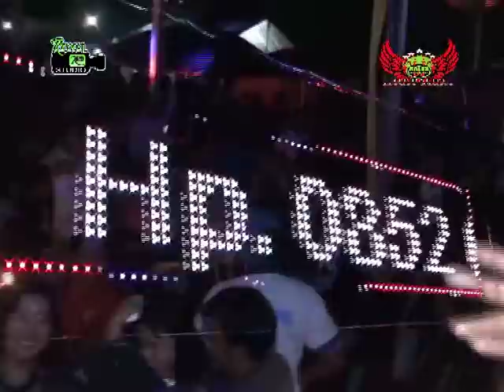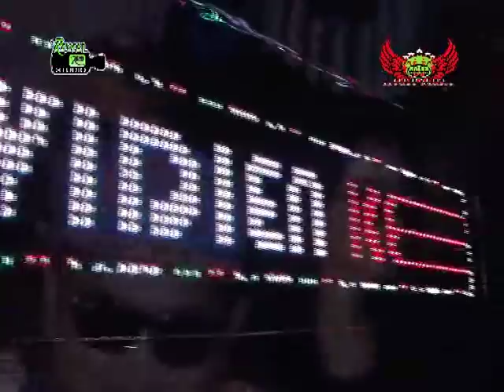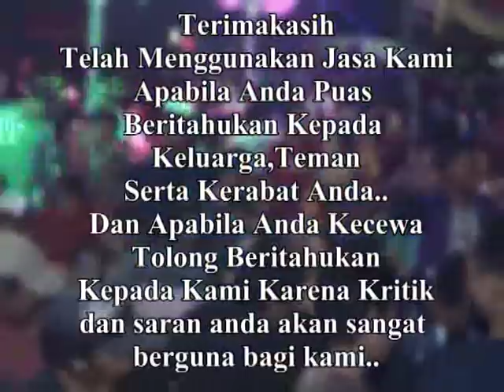"TANTE,, Temanku Pada Jahat" RALES Special Party At T.Lubuk ME (12/01/18) Created By Royal Studio